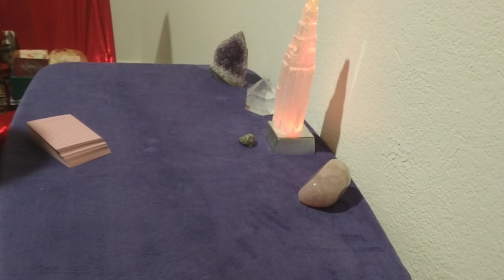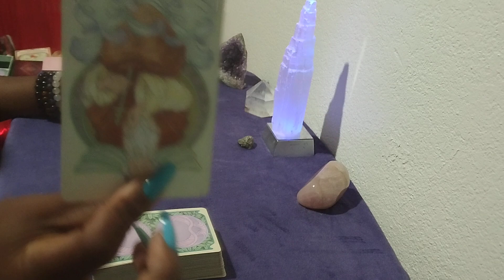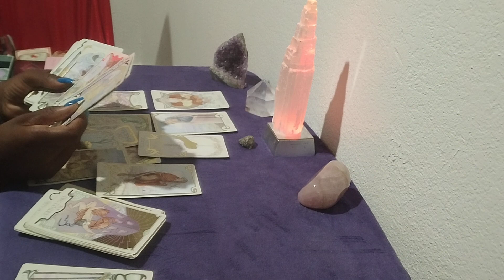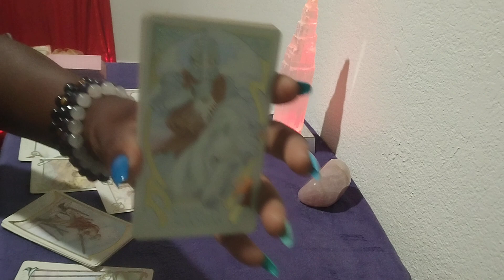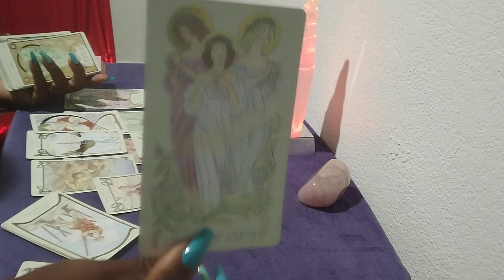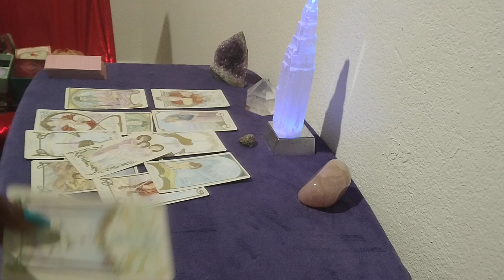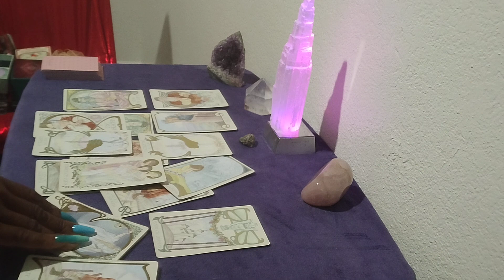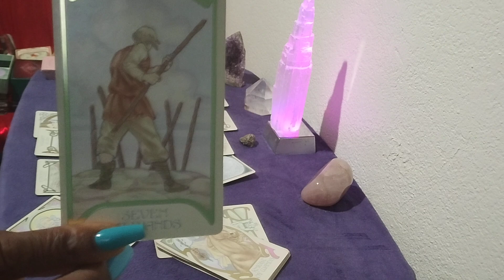Gemini ♊ this union was defiled from the beginning someone was just in lust and greed energy